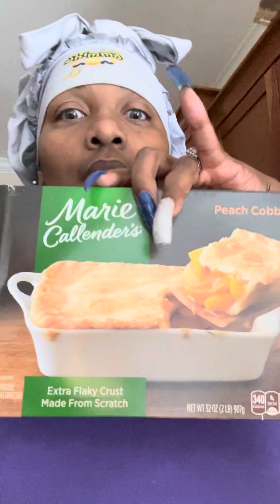Put that bread where it belongs.